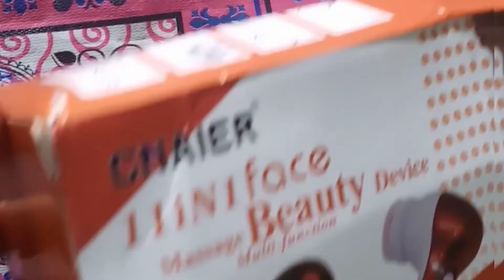Best ever Beauty Massager.